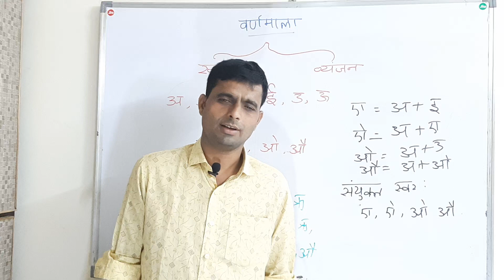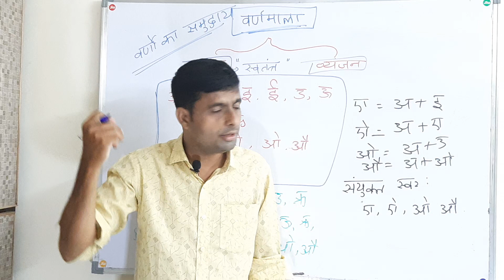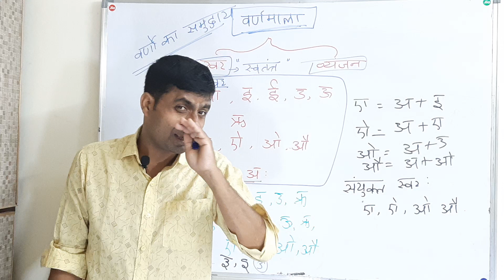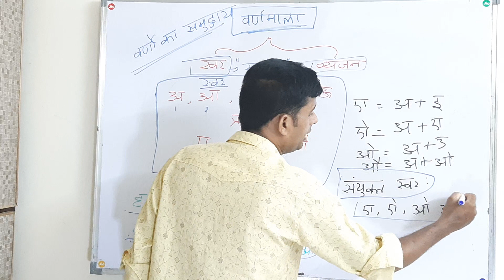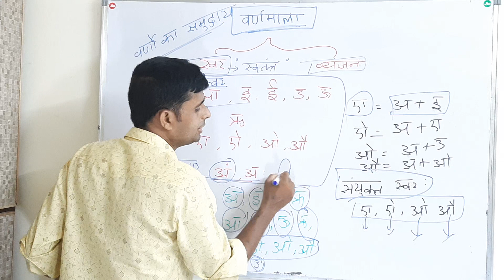HINDI VARNAMAALA || HINDI GRAMMAR || IMRAN TET DSC CLASSES